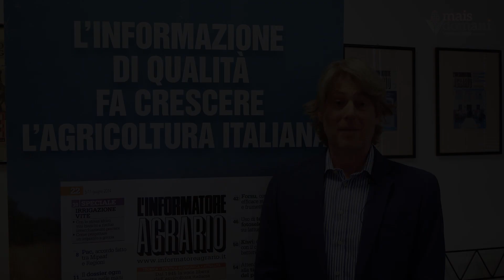10 giugno: Giornata in campo a Mais Domani 2022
Venerdì 10 giugno vieni in campo a Mais Domani, presso l'Az. Agr. A. Visini a Comezzano-Cizzago (Brescia), per scoprire tutte le innovazioni per il mais da granella e da trinciato: Amedeo Reyneri e Massimo Blandino, docenti dell'Università di Torino, spiegheranno in campo gli effetti delle conce biostimolanti su ibridi di ultima generazione, le modalità alternative di semina a diverse densità, le strategie per il diserbo chimico e meccanico, l'irrigazione di precisione, i sistemi di supporto alle decisioni e altro ancora.